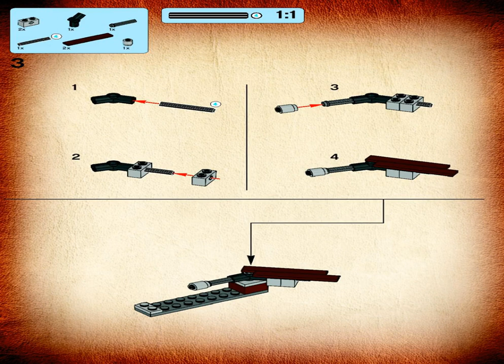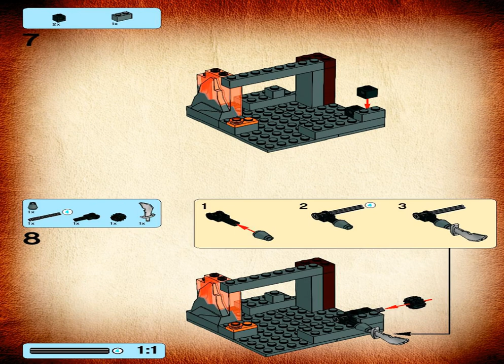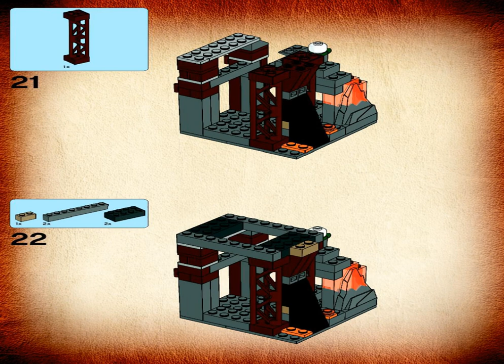LEGO® Indiana Jones™ 7199 The Temple of Doom™ Part 1 Building Instruction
Building instructions for 7199, The Temple of Doom™, LEGO® Indiana Jones™, Part 1